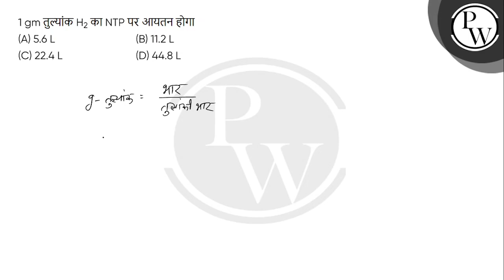1 gm तुल्यांक H2 का STP पर आयतन होगा....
1 gm तुल्यांक H2 का STP पर आयतन होगा 📲PW App